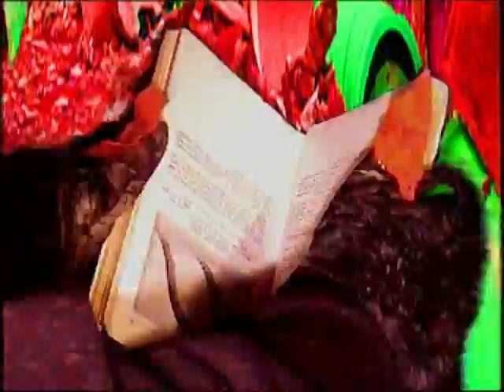JuAn The GardeneR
Charles Pagano